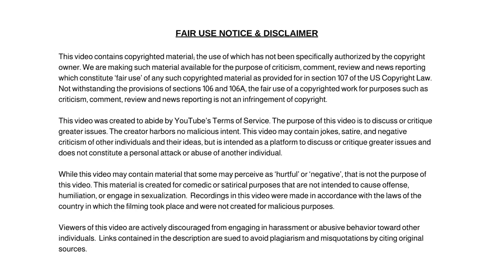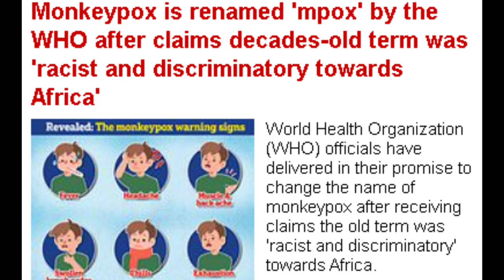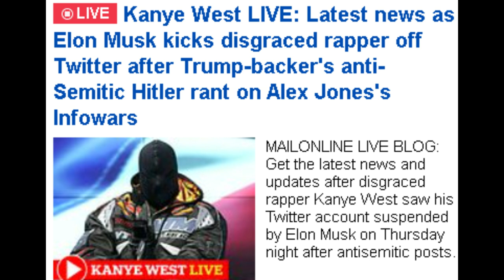FTX Found Sam Bankman-Fried Paid Millions on Voter Data and Other Dumb News Headlines.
Dum Dum